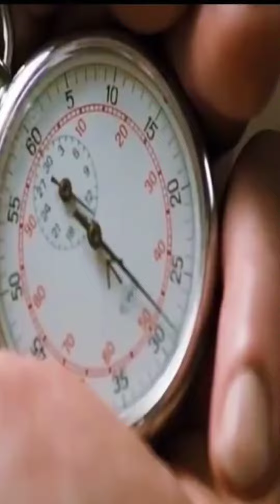करोड़ों के हीरे चुटकी मे गायब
करोड़ों के हीरे चुटकी मे गायब hollywoodmovies moviescenes action thift @MOVIECLIPS shorts
viral
The Guardians (2017) - superb fighting scene of khan
youtubeshorts
viralshorts
shortvideo
shortsfeed
superb scene
fighting scene
guardians movie
khan video
hollywood movie
The Guardians full movie
new movie
trending
comedy
horror
halloween
sam comedy
shorts feed
Why Does Getting Kicked in the Groin Hurt SO Much
Why Does Getting Hit In The Balls Hurt So Much
Why testicle injury heart so badly
Why Does A Kick in the Testicles Hurt So Badly
3danimation
3D
3Dmodelling
b3d
blendercommunity
3dprinting
3dart
3dmodeling
explainer
bhutiya kahaniya
horror movie
horror story
horror stories
zombie movie
movie explained in Hindi shorts
movies explained in Hindi shorts
horror movie explained in Hindi
horror shorts
movie explainer
movie explaination
movie review
Scary story
bhut ki kahani
viral shorts
ytshorts
YouTube shorts
dare to motive shorts
dare to motive
life of pie full movie explain in Hindi/Urdu
split
split trailer
split 2016
split 2
split netflix
edits
after effects
aedevii
split edits
split full movie
split movie
split anya taylor-joy
split the beast
MOVIE Review
Movie Explained
Ending Explained
Movie Explained In Hindi
terrifier 2
terrifier 2 trailer
art the clown
terrifier 2 movie
terrifier 2 2022
terrifier 2 behind the scenes
terrifier 2 edit
terrifier 2 review
terrifier 2 reaction
terrifier
The man who fell to earth full movie explain in Hindi
the man who feel to earth season one
best south movie in hindi dubbed
Newtrendingattitudestatus
girls attitude status
attitude status
scary story
chudail ki kahani
fall movie
fall ladder fall
fall
fall edits
fall trailer
fall becky
fall movie trailer
fall 2
fall edit
fall cast@RelianceEnt @PrimeVideoIN @PenMovies @PenMultiplex @FreeMindShort @POWERXYZ-ue2fb @kachabadamm @nhcomedyduniya @comedytalkies7511 @GPCommunity @Aaryan-Music @yrf @yrfmusic @ShivaniComedyWorld @loveandsuffer @UltraBollywood @abscbnentertainment @Jkk_Entertainment @RansEntertainment @rkddigital @BoxofficeMoviesScenes @MoBieTVHindi @TheExplainersCult @moviesandwebseries2495 @abhitez7003 @RecetasyMas @hopclimax @guddoexplain @WhyiwatchThis @DramaMovies_Shorts @MrHindiRockers @HollywoodInsightHindee @Technextlevel @ViperExplained @filmideewaneexplanation @Mubeetv @AnokhiFilms10 @LineFilms-mx5ji @tseriesoldisgold @ShortScreenwood @JhokeSaraikiProduction @filmsketcher @FilmiExplainer @moviesclarifyinhindi9796 @goodbollywood @VKMovies99 @cupstuwerd @filmiexplain537 horrorshorts horrorstory moviescenes movieshorts movies hollywood hollywoodmovies action actionmovies fitting comedy comedyshorts comedyvideo comedyfilms @captain4kmovies430 @4kstatus_2m @4kstatusofgod @dan201
fall film
ladder fall @tezcinema
fall netflix
fall ending
fall ending explained
fall movie reaction
fall movie review
fall movie twist
fall movie clip
Hollywood movies explained in Hindi
Hollywood movies in Hindi#comedyshorts